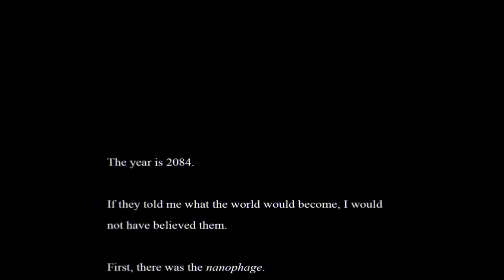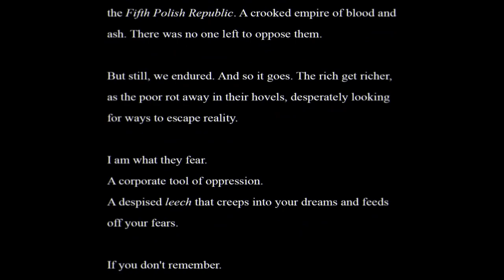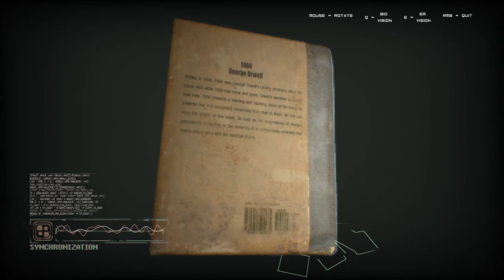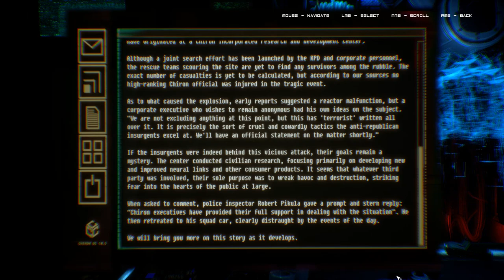Observer (Ep. 1 – The Stacks)